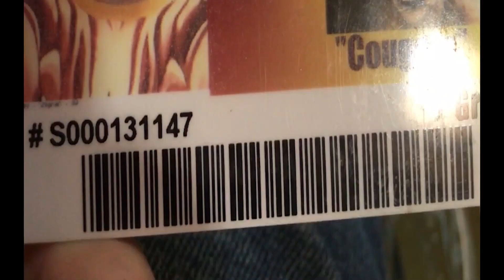Stephen's Vlog - Week 19